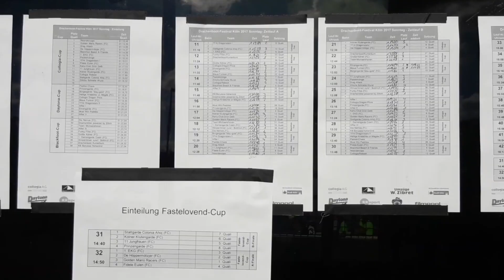Drachenboot Festival 2017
Das Drachenboot Festival 2017 am Fühlinger See in Köln lockte mit einer Mischung aus Karneval, Rennen und gutem Wetter. Viele Karnevalsvereine hatten ein Boot gemeldet und die jeweiligen Mottos wurden mit entsprechenden Kostümen belebt. Ein lustiger Haufen, der aber wenn es drauf an kommt auch konzentiert an einem Strang ziehen konnte.